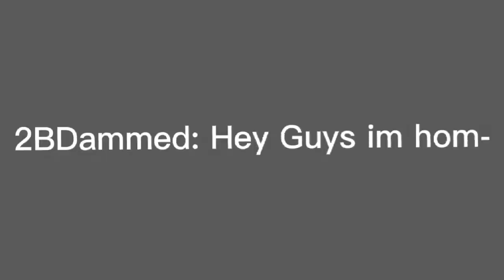Christmas Lights Meme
Merry Christmas Yall!